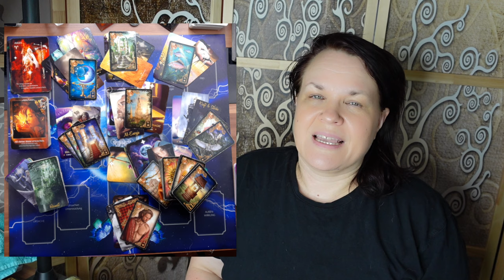🔥 Juni 2024: Widder - Überraschende Wendungen & Chancen! 🔥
In Liebe 💖🌈🔥
deine Daniela Saviera Gräven